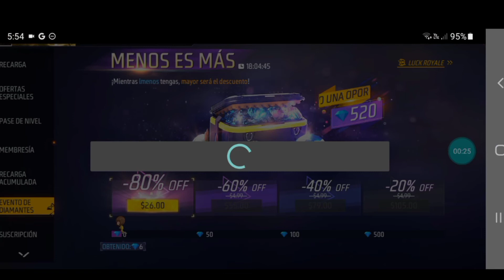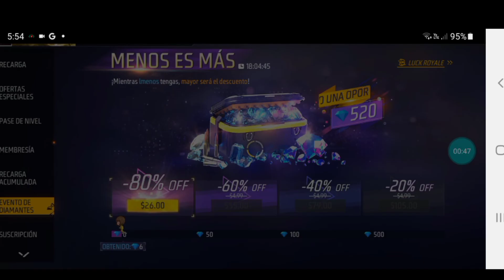Como funciona el evento MENOS ES MAS en Free Fire 💎 Te lo explicó fácil y rápido ¿Diamantes gratis?😮